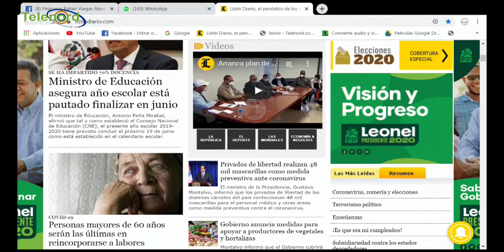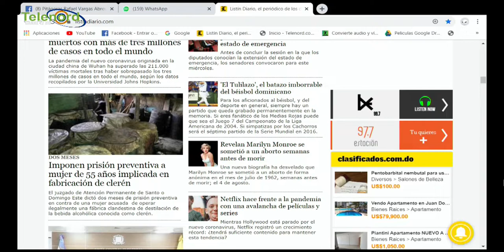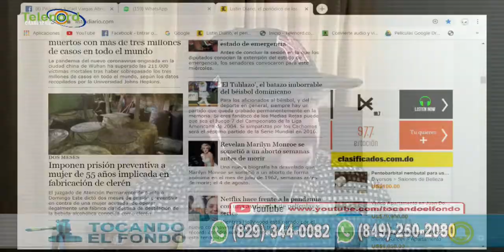Aprueban el estado de emergencia hasta el 17 de mayo/ En Tocando El Fondo